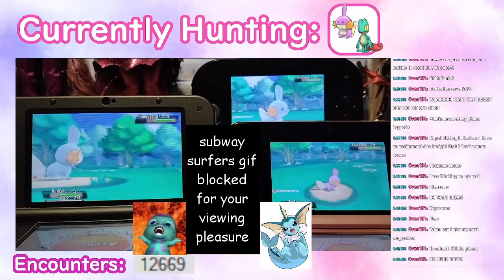me when i find a shiny mudkip after 12669 encounters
sysiphus and her rock (2024) (colourised)